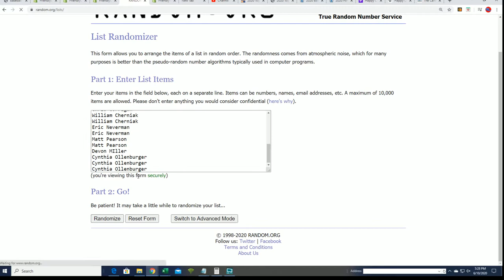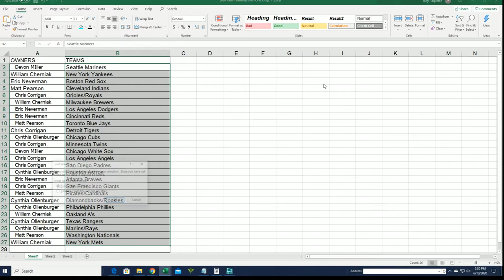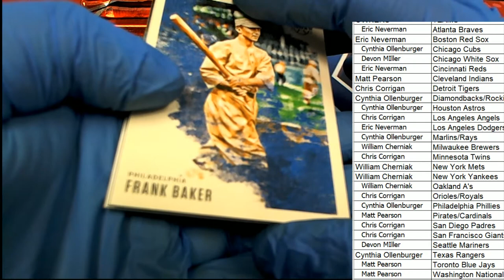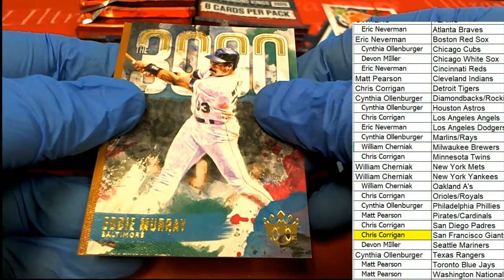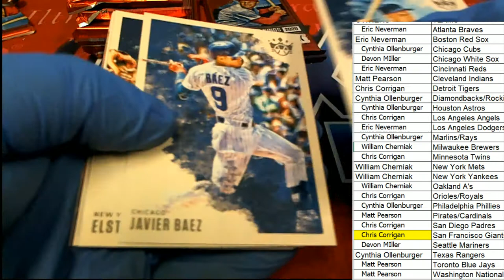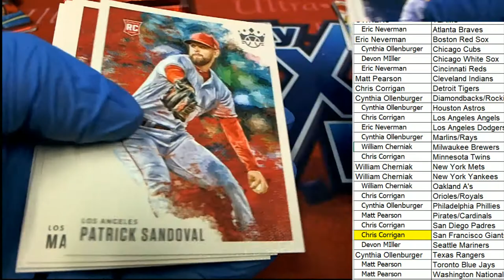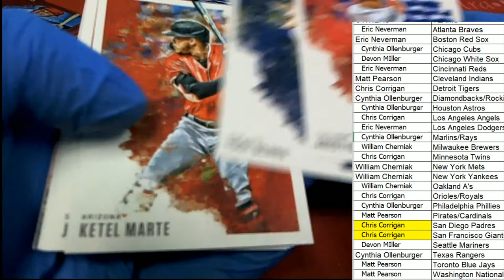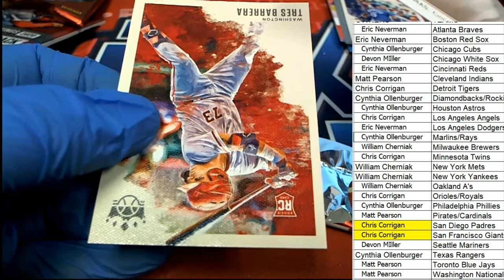2020 Panini Donruss Diamond Kings Hobby ID 20DIAMONDK104